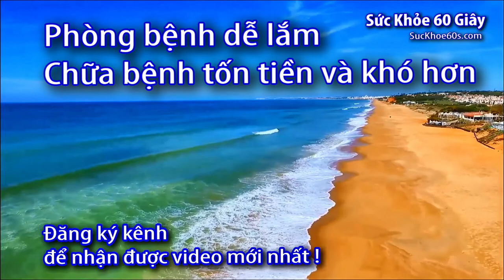Máy trợ thính không dây Biohealth JH D18 - 0933443680 - Sức Khỏe 60S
Danh sách phát:
Fb máy trợ thính cho người già ở đâu,

máy trợ thính biohealth,
Máy trợ thính ITE Biohealth JH-907,
MÁY TRỢ THÍNH không dây Biohealth JH-115,  Máy điếc, Tai nghe trợ thính cho người già,

Máy Trợ Thính Có Dây Biohealth JH-238,

Máy trợ thính đeo tai Biohealth JH D18, Máy trợ thính không dây Biohealth JH D18,

MÁY TRỢ THÍNH Biohealth JH-D59 , Biohealth JH-D59,  MÁY TRỢ THÍNH nghe điện thoại,
MÁY TRỢ THÍNH nghe điện thoại Biohealth JH-D59,

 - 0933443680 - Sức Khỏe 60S